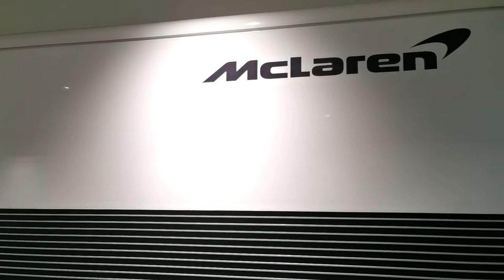McLaren Technology Centre Tour - We Were Invited To McLaren! [HD]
A very special visit to McLaren's Technology Centre just outside Woking for an exclusive tour of the facility. There were many areas such as the windtunnel, design departments and production which I couldn't film however I tried to capture the essence of the Norman Foster designed facility for your viewing pleasure!